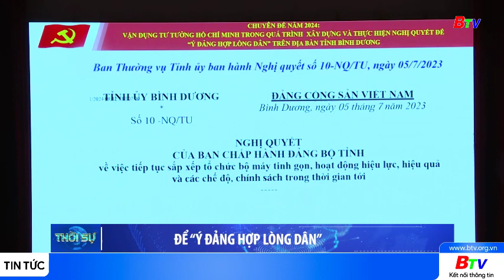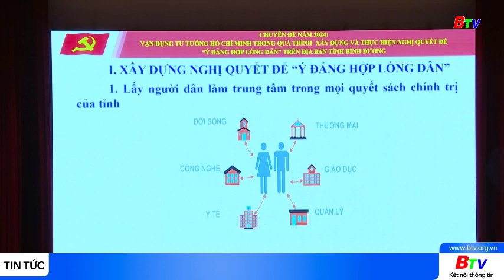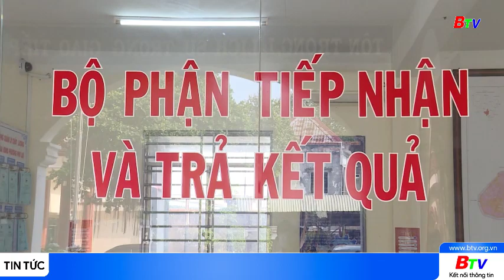Để “Ý Đảng hợp lòng dân”